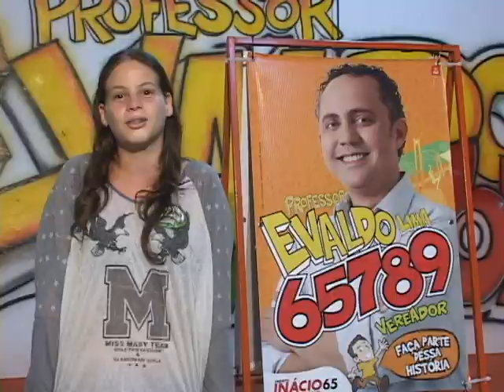As juventudes de Fortaleza fazem parte dessa história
As juventudes de Fortaleza fazem parte dessa História e apoiam Professor Evaldo Lima  para Vereador em Fortaleza.

Nós somos muitos. Somos várias tribos de Fortaleza. Somos secundaristas e universitários. Somos artistas plásticos, dançarinos, atores e músicos. Enfim, somos jovens como o Professor Evaldo Lima, o qual decidimos apoiar para vereador em Fortaleza. Entre nós , há muitos ex-alunos do Professor Evaldo Lima. Recordamos daquela aula especial, a dica de um filme, uma música, uma História de vida para contar , um sonho para compartilhar. Acreditamos no seu potencial rebelde , solidário, companheiro. Ele que ao nosso lado no passado, agora precisa da nossa companhia. Nós somos muitos , mas não somos todos. Precisamos nos multiplicar. Nenhum de nós é tão bom quanto todos juntos.

Os desafios que a vida, em seu curso implacável, impõe a um grupo com perspectivas tão diferentes poderiam nos afastar. Entretanto, partilhamos um sonho maior: transformar a cidade-sociedade em que vivemos e permanecemos juntos. Como o Professor Evaldo Lima, defendemos um mundo emancipado pelo Socialismo.
As juventudes de Fortaleza precisam de educação pública, gratuita e de qualidade, oportunidades de trabalho digno, saúde humanizada. Precisamos de lazer, cultura e a arte, esporte, necessidades básicas de cada indivíduo. O direito de ir e vir a qualquer parte. Direitos assegurados pela Constituição Federal a todos nós.

Cotidianamente , o sistema capitalista com seus valores distorcidos, nega o direito de ser negro, de ser mulher, de ser homosexual. Repudiamos os lugares-comuns, queremos celebrar a juventude em toda a sua diversidade. A grande mídia tenta nos obrigar a pensar através da TV, que o sofrimento e a dor que nos afligem serão superados no próximo episódio de "Malhação".